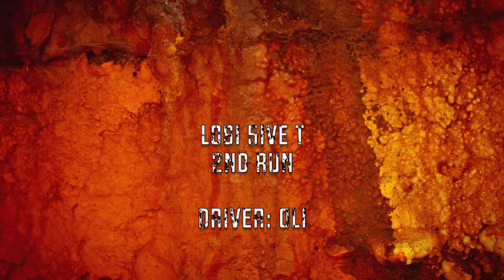Losi 5ive T 2nd Run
2nd run of my new 5ive. Enjoy